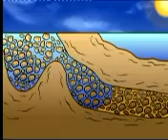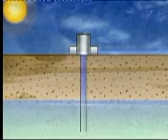Importance of groundwater in the watercycle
The world's surface water comes from overland flows, but also groundwater. Groundwater is a huge resource for agriculture and other uses. But it is not infinite...